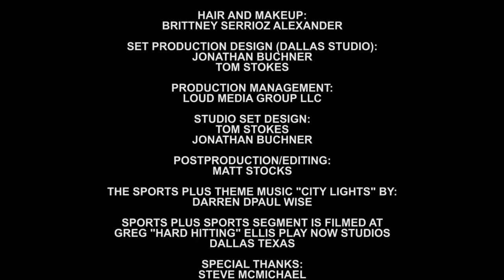SPORTS+ Chicago with Dennis McKinnon, Steve McMichael, Micheal Keaton,‬ ‪Edward Norton‬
SPORTS+ Chicago with Dennis McKinnon and Steve McMichael Hosted by: Paul Salfen and Jenn Reed

SPORTS+ Chicago Comcast SportsNet Chicago with @Tony "Thrill" Hill, Jim Proctor, Paul Salfen, Jennifer Reed, Bears Legends Dennis McKinnon and Steve McMichael Interviews with ‪#‎MichealKeaton‬ ‪#‎EmmaStone‬ ‪#‎EdwardNorton‬ plus a whole lot more .. Check it out!!!